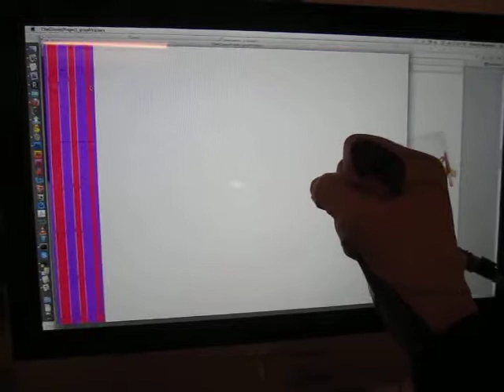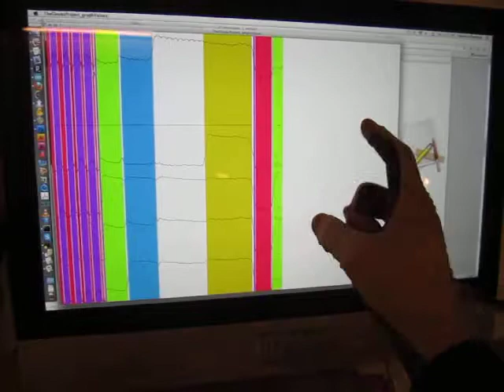xOSC Glove (version 3, Processing graph)